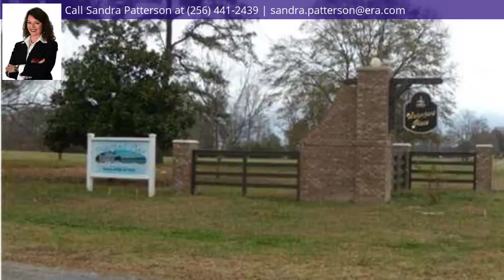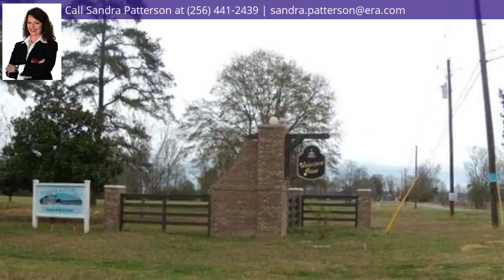19 Waterford Place, GADSDEN, AL 35901 - MLS #671737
Property Description
Waterfront - beautiful level river lot in new waterfront development/gated community with spectacular sunsets. Very prestigious community with New Orleans style lighting and underground utilities. Build that dream home and have almost NO lawn maintenance yet be only minutes from shopping, restaurants, malls, schools, medical facilities and interstate. POSSIBLE OWNER FINANCING AVAILABLE